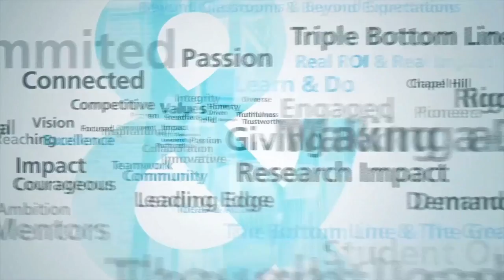Chuck Swoboda - Dean's Speaker Series - UNC Kenan-Flagler Business School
Chuck Swoboda, CEO, President and Chairman of Cree, Inc. provides a wonderful message on Cree’s amazing growth and how innovation guides all they do.